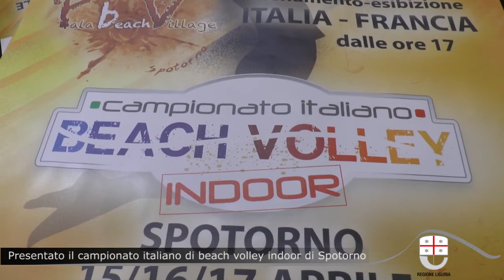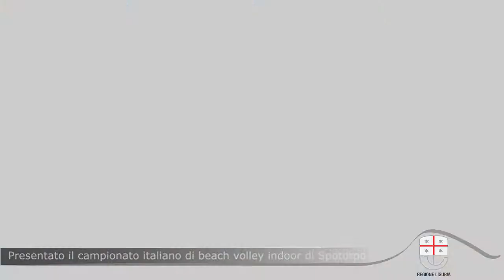Presentato il campionato italiano di beach volley indoor di Spotorno